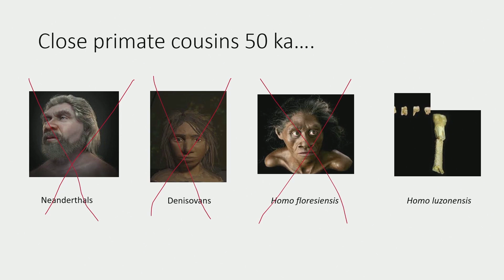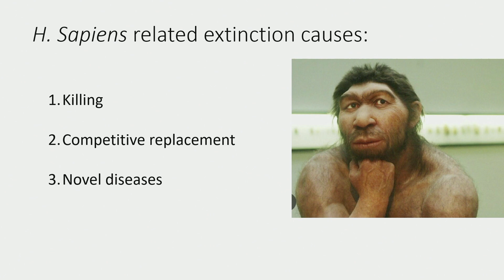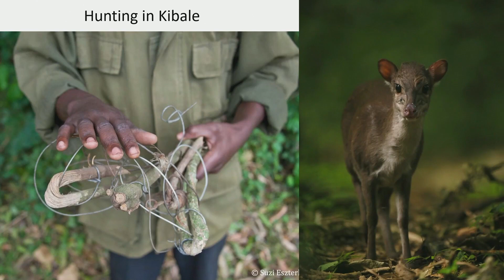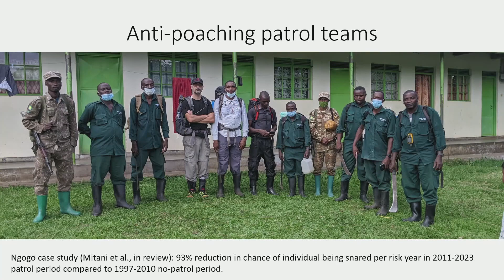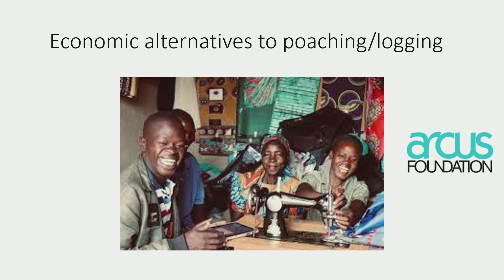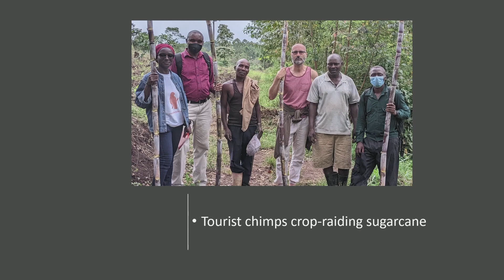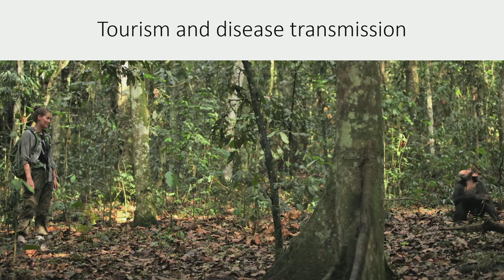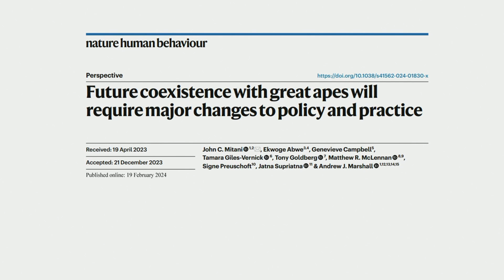Lucy 50 Monthly Lecture Series—Kevin Langergraber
Join ASU Institute of Human Origins researchers in 2024 for a year-long “master class” in human origins research as they illuminate the many facets of how we “became human” and what that means for the future of humans on the planet.

Kevin Langergraber—The Challenge of Protecting Chimpanzee Communities

Many of the world's primates face extinction. In this talk, Kevin Langergraber will discuss the threats to wild chimpanzees, and his work in protecting them as co-director of the Ngogo Chimpanzee Project in Kibale National Park, Uganda.